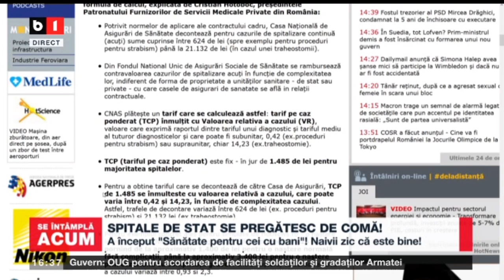SE INTAMPLA ACUM - A INCEPUT "SANATATE PENTRU CEI CU BANI". NAIVII ZIC CA ESTE BINE! P1/2_1iulie2021